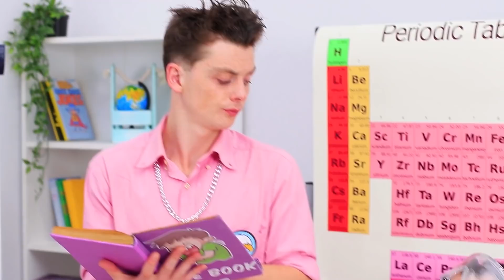Kujon kontra Popularny Uczeń/ Jak Być Cool w Liceum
Co jest ważniejsze? Wiedza czy popularność? Obejrzyj śmieszne pomysły i lifehacki na to, jak być cool w liceum w naszym nowym filmiku!